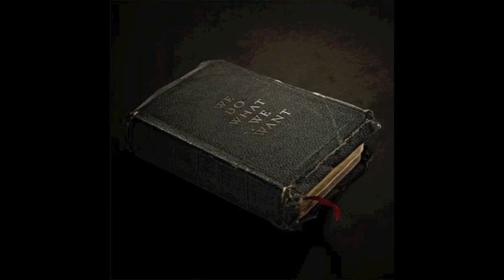Emery - The Anchors